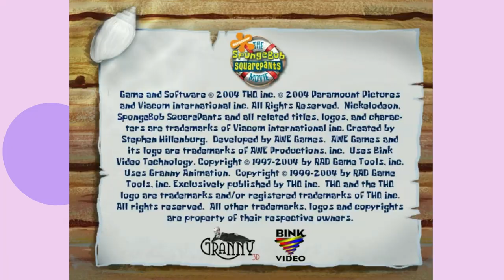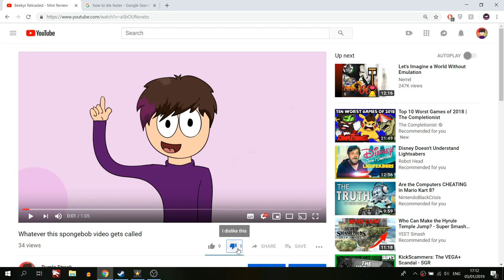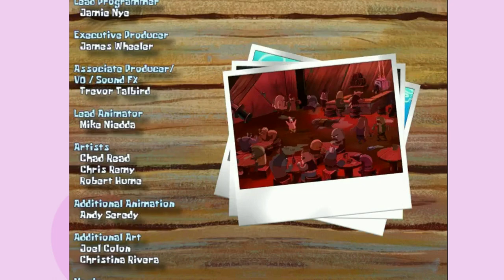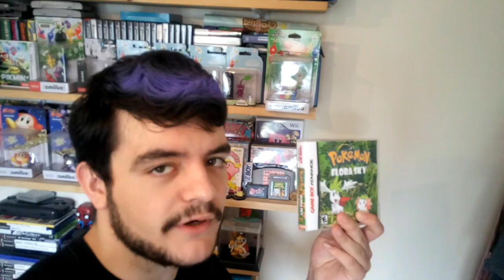The Spongebob Game Time Should Forget (Spongebob Movie Game PC Review)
I finally review a game I promised to a long time ago. Is this the worst game I've ever reviewed? Find out now!

Special thanks to Stephen Hillenburg, I love his show and he'll never be forgotten

This is a review of the spongebob point and click adventure game on the PC, Spongebob Squarepants, The Movie Game

Check out my twitter for mini game reviews and feel free to DM me suggestions